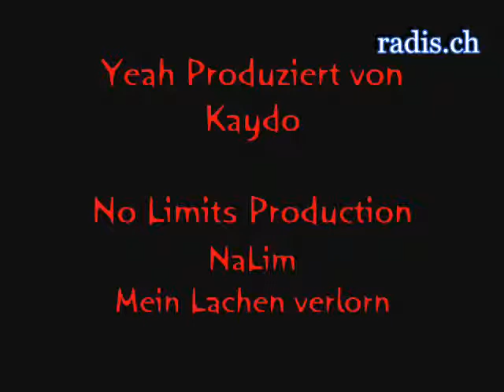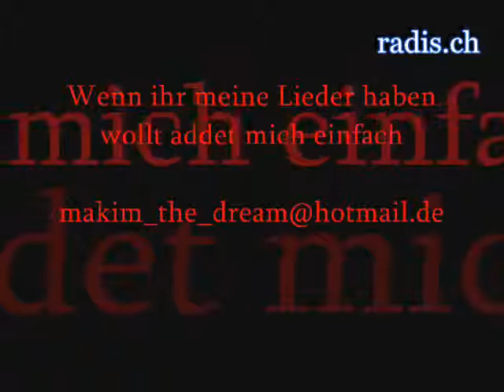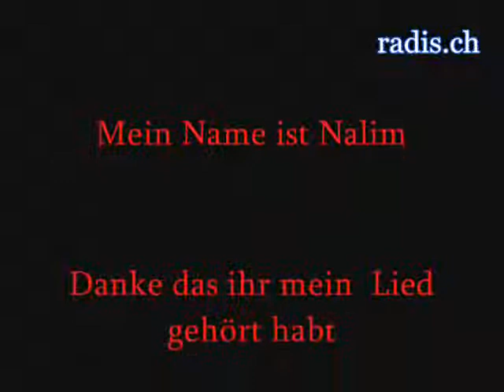NaLim_-Mein Lachen Verloren